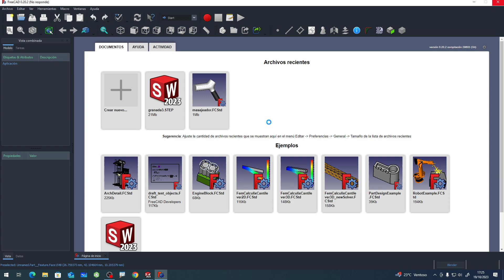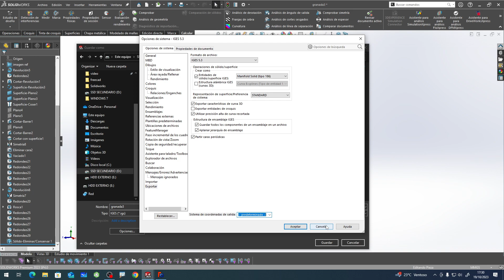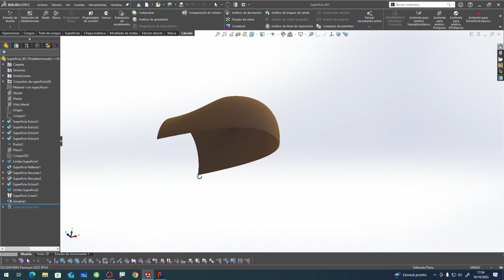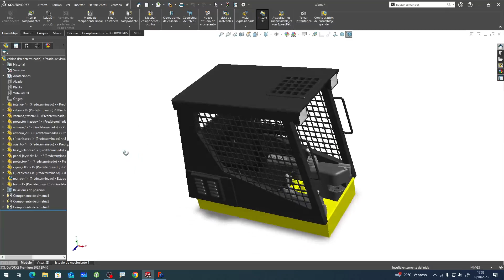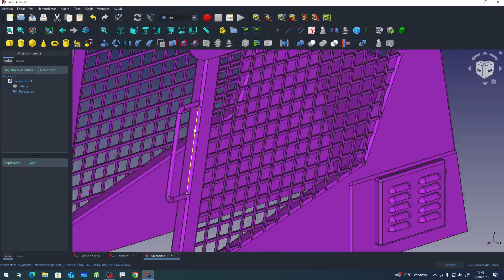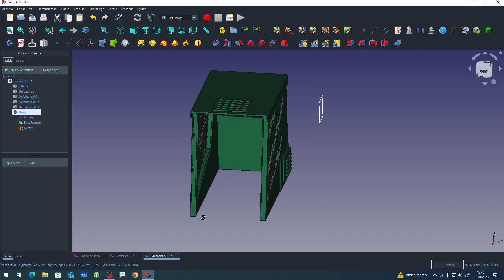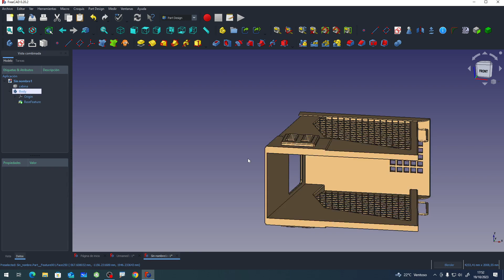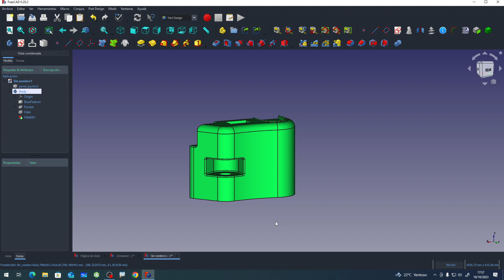Exportar de Solidworks a FreeCad correctamente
En este video mostramos los formatos compatibles para pasar nuestros diseños de Solidworks a FreeCad.